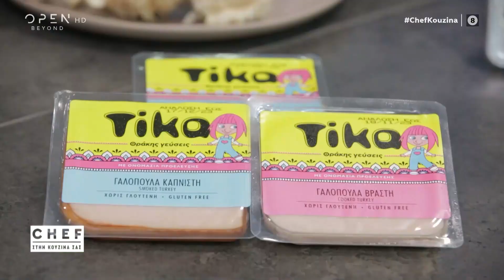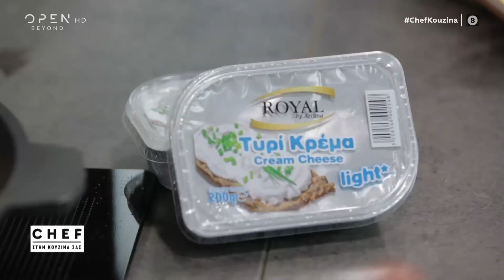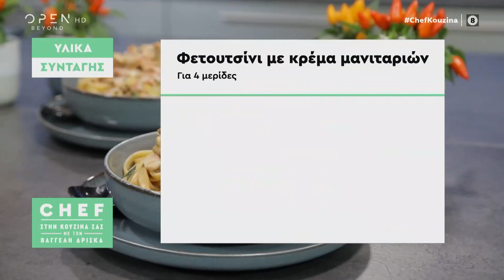Συνταγή για φετουτσίνι με κρέμα μανιταριών από τον Βαγγέλη Δρίσκα | OPEN TV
Ο Βαγγέλης Δρίσκας, φτιάχνει φετουτσίνι με κρέμα μανιταριών.